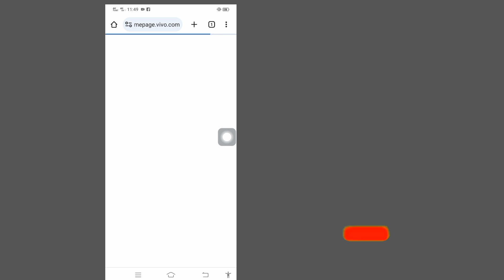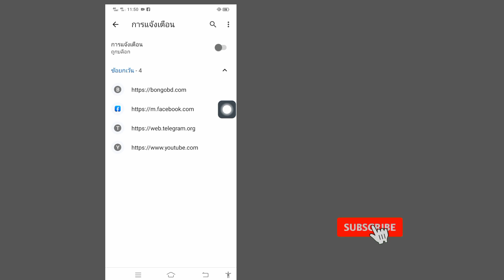วิธีปิดการใช้งาน Ad Blocker ใน Google Chrome บน Android (2023)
วิธีปิดการใช้งาน Ad Blocker ใน Google Chrome บน Android (2023) |  หยุดโฆษณาบน Google Chrome

 ในวิดีโอนี้ ฉันจะแสดงวิธีปิดการใช้งาน Ad Blocker ใน Google Chrome บน Android (อัปเดตใหม่ 2023)  มันเป็นวิธีที่ง่ายและสะดวกมาก  ดูวิดีโอนี้และเรียนรู้วิธีหยุดโฆษณาบน Google Chrome